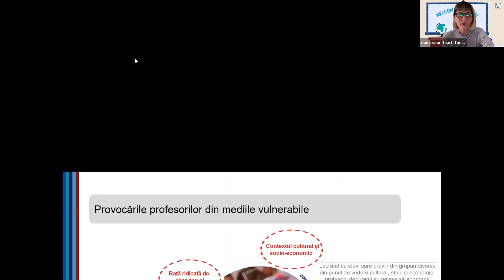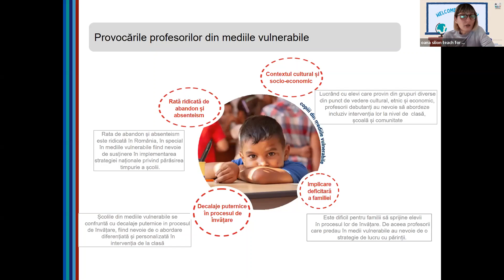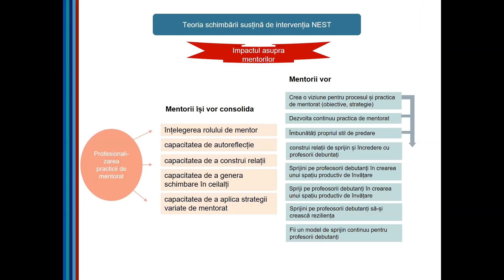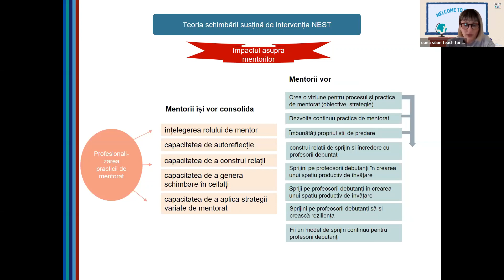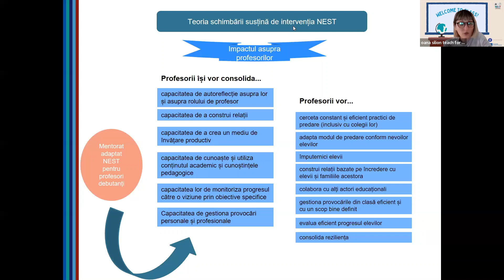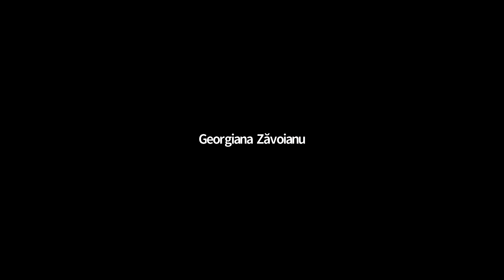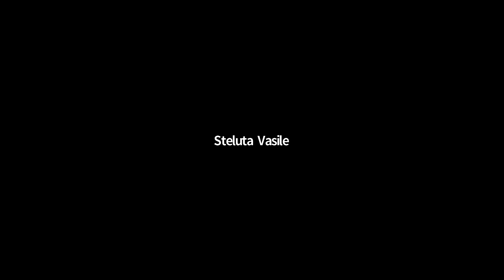Susținerea profesorilor debutanți - o provocare în cariera didactică în mediile defavorizate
Vă invităm să urmăriți dezbaterea „Susținerea profesorilor debutanți - o provocare în cariera didactică în mediile defavorizate”, un eveniment care pune pe masă provocările concrete cu care se confruntă profesorii la început de drum, necesitatea unor politici publice clare care să vină în sprijinul și pregătirea cadrelor didactice debutante, precum și o parte din soluțiile necesare pentru  susținerea profesorilor la începutul carierei didactice.

𝗜𝗻𝘃𝗶𝘁𝗮𝘁̦𝗶𝗶 𝗲𝘃𝗲𝗻𝗶𝗺𝗲𝗻𝘁𝘂𝗹𝘂𝗶 au fost:
👉 Dragoș Pîslaru – Comisia pentru Ocuparea forţei de muncă şi afaceri sociale (EMPL) din Parlamentul European
👉 Victor Negrescu – Comisia pentru Cultură și Educație Parlamentul European
👉 Ligia Deca – Administrația Prezidențială
👉 Sorin Ion – Ministerul Educației
👉 Iulia Pielmuș – Teach for Romania
👉 Oana Silion – Teach for Romania

𝗦𝘂𝗯𝗶𝗲𝗰𝘁𝗲𝗹𝗲 𝗽𝗲 𝗰𝗮𝗿𝗲 𝗹𝗲 𝘃𝗼𝗺 𝗮𝗯𝗼𝗿𝗱𝗮 sunt următoarele:
 ✅ Profesorul debutant în politicile publice europene;
 ✅ Nevoile profesorului debutant în România;
 ✅ Soluții pentru susținerea profesorului debutant.

Evenimentul face parte din proiectul Novice Educators Support and Training (NEST).

Acest program pilot de mentorare a cadrelor didactice debutante face parte din proiectul NEST, un proiect internațional finanțat prin programul Erasmus+, sub prioritatea 3 “Sprijin pentru reforma politicilor publice”. Acest proiect este derulat în consorțiu, prin colaborarea a 16 organizații partenere din 5 State Membre ale Uniunii Europene (Austria, Belgia, Spania, Bulgaria și România) și are ca scop pregătirea profesorilor debutanți din mediile vulnerabile pentru cariera de profesor. În România, proiectul NEST este derulat în parteneriat de Teach for Romania și Ministerul Educației, cu sprijinul financiar al Uniunii Europene.